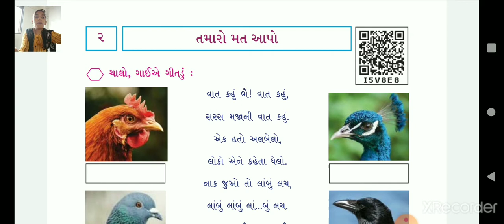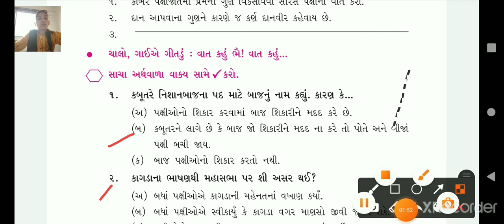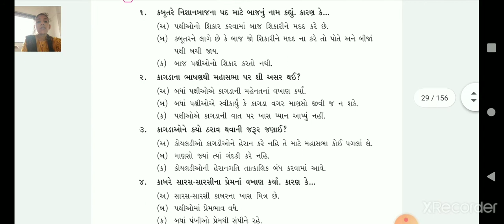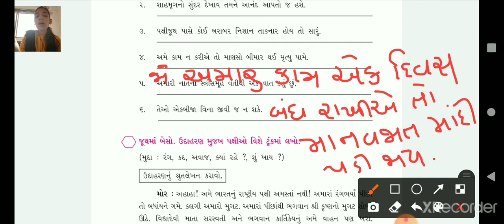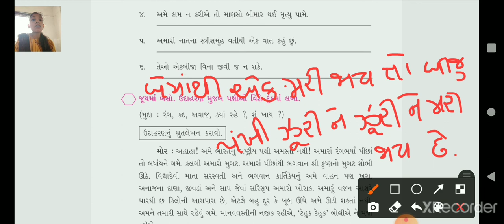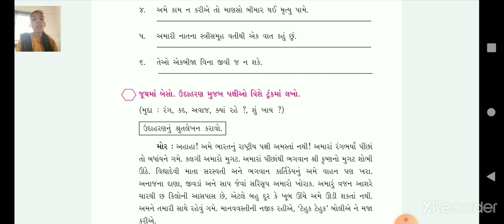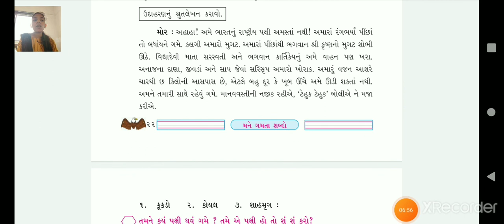GSEB | ધોરણ ૫ | કુક્કુટ | પાઠ ૨ | પેજ નંબર ૨૧ થી ૨૨